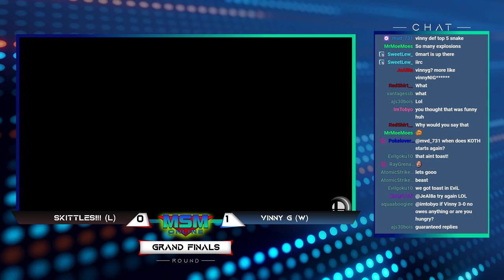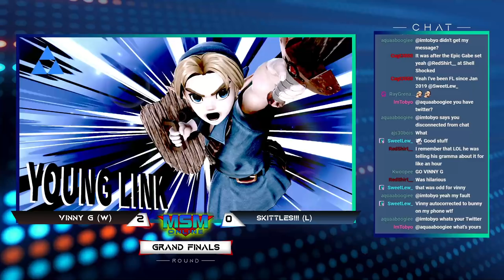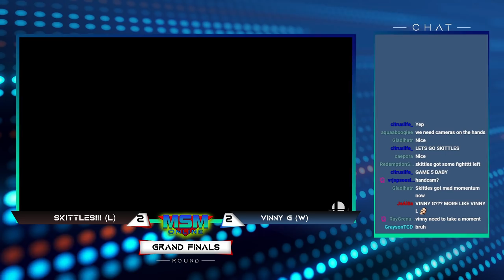MSM Online 31 - Vinny G (Snake) Vs. SKITTLES!!! (Young Link) Grand Finals - Smash Ultimate